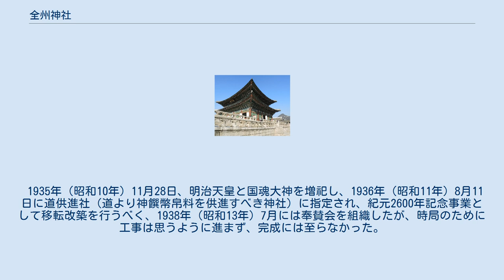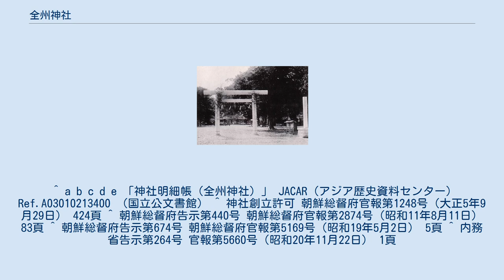全州神社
全州神社（ぜんしゅうじんじゃ）は、朝鮮全羅北道全州府（現・大韓民国全羅北道全州市）にあった神社である。
祭神は天照大神・明治天皇・国魂大神。
旧社格は国幣小社であった。
 1910年（明治43年）、府内の多佳山山頂に鳥居を建設し皇大神宮の遙拝所とした。
 1914年（大正3年）、在住日本人の間で全州神社を創立することで衆議が決定したため、道内で寄付を集め、同年11月24日に本殿以下の建物が竣工した。
1916年（大正5年）2月21日、諸設備の完成を待って神社創立を出願し、神社寺院規則（大正4年朝鮮総督府令第82号）に基づいて、同年9月27日、天照大神を祭神とする全州神社の創立が許可された。
 1935年（昭和10年）11月28日、明治天皇と国魂大神を増祀し、1936年（昭和11年）8月11日に道供進社（道より神饌幣帛料を供進すべき神社）に指定され、紀元2600年記念事業として移転改築を行うべく、1938年（昭和13年）7月には奉賛会を組織したが、時局のために工事は思うように進まず、完成には至らなかった。
 1944年（昭和19年）5月1日、国幣小社に列格されたが、日本の第二次世界大戦敗戦に伴い、1945年（昭和20年）11月17日に廃止された。
 ^ a b c d e 「神社明細帳（全州神社）」 JACAR（アジア歴史資料センター） Ref.A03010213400 （国立公文書館） ^ 神社創立許可 朝鮮総督府官報第1248号（大正5年9月29日） 424頁 ^ 朝鮮総督府告示第440号 朝鮮総督府官報第2874号（昭和11年8月11日） 83頁 ^ 朝鮮総督府告示第674号 朝鮮総督府官報第5169号（昭和19年5月2日） 5頁 ^ 内務省告示第264号 官報第5660号（昭和20年11月22日） 1頁